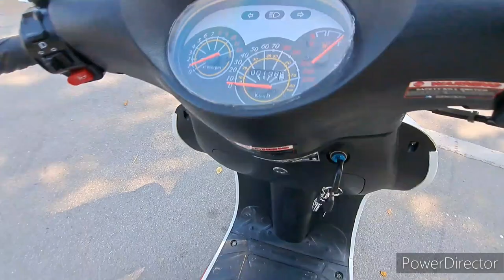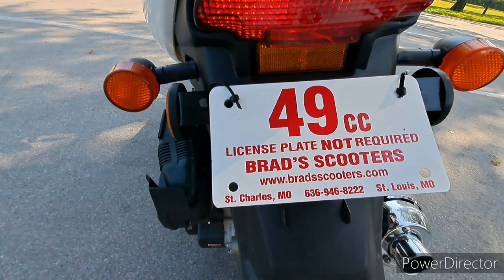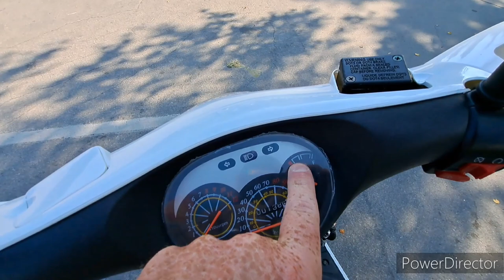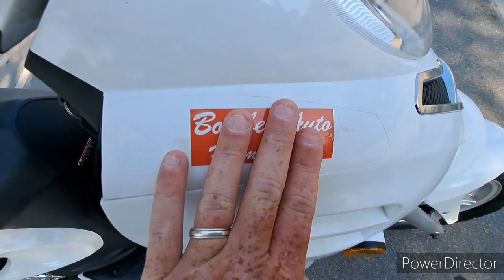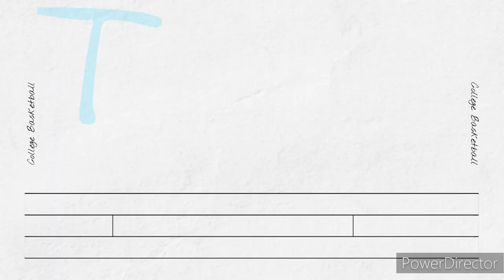New Scooter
Johnny Bravo

Icebear Aldo

Aldo

Scooter

Moped

Hermann Missouri

Hermann Mo

Hermann Riverfront

Missouri

2023 Icebear Aldo

50cc

150cc

Hermann Mo

Hermann Mo

Hermann

Hermann river

Hermann Mo

Hermann Missouri

hermann mo

hermann missouri

hermann mo

hermann missouri

50cc moped
150cc moped50cc moped
150cc moped
50cc scooter
150cc scooter

moped
icebear rocket  50
icebear 50cc
taotao
icebear 50
icebear
rocket 50

tao tao pony 50
taotao pony 50cc
tao tao pony 50cc
taotao pony 50cc